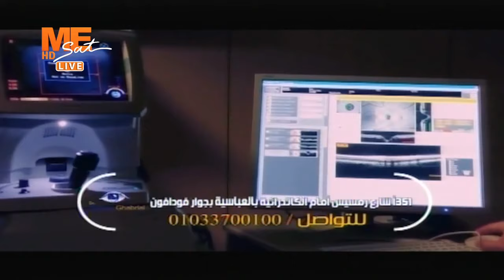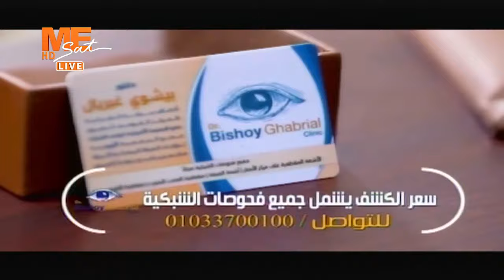«كيف إدارة الملف الضريبي» - المحاسب القانوني وخبير الضرائب أ. مينا جمال - «خد بالك» - الحلقة كاملة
«كيف إدارة الملف الضريبي» - المحاسب القانوني وخبير الضرائب أ. مينا جمال سدراك - عضو جمعية الضرائب المصرية - برنامج «خد بالك» - الحلقة كاملة ..